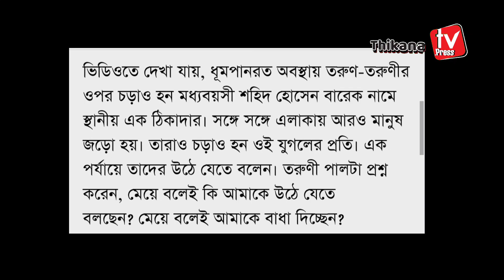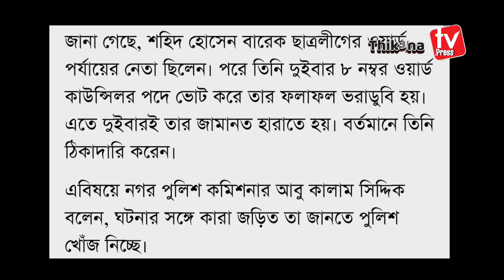সময়ের অসঙ্গতি | বিড়ি খোর হলুদ মিডিয়ার ধোলাই | ThikanaTV.press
নিয়মিত ইসলামী গান, ইসলামী নাটক, শিক্ষণীয় নাটক, বিনোদন মুলক নাটক, বিষয় ভিত্তিক আলোচনা, সমসাময়িক বিষয়, খেলা, প্রতিযোগিতা, সফলতার গল্প, সাক্ষাৎকার সহ নানান আয়োজন পেতে আমাদের  সাথে থাকুন। ধন্যবাদ সবাইকে।